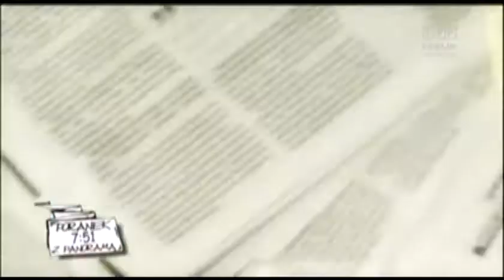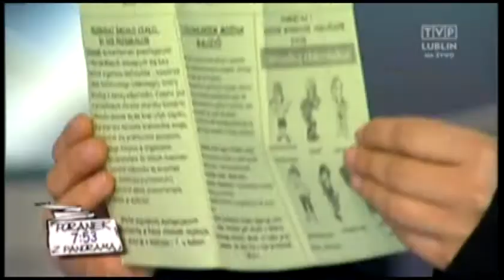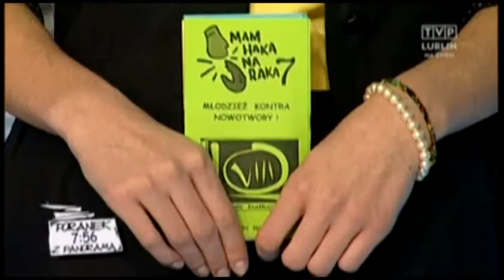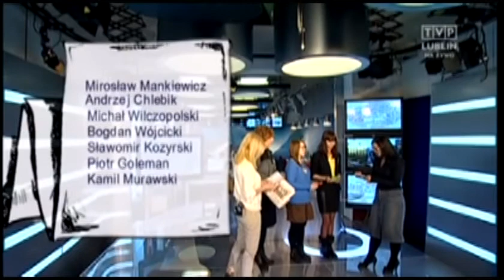VIII LO w Lublinie ,, Mam Haka Na Raka" w TVP Lublin 4 02 2014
Nasza akcja Mam Haka Na Raka znalazła oddźwięk w lubelskich mediach.